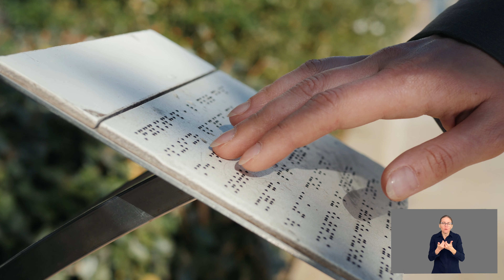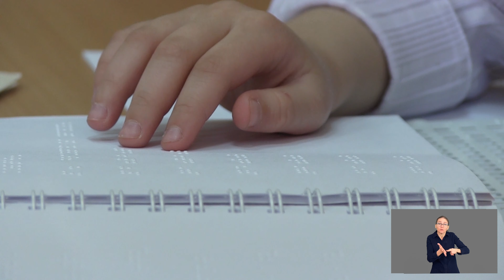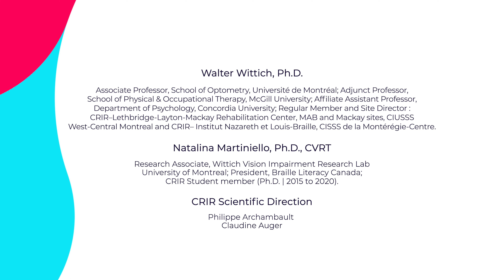The Faces of CRIR Research: Aging, braille and rehabilitation